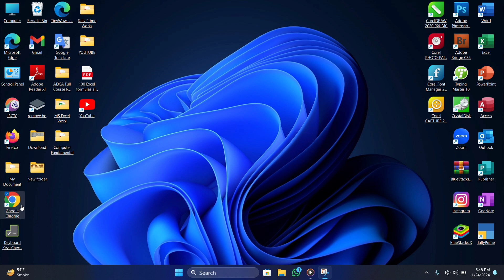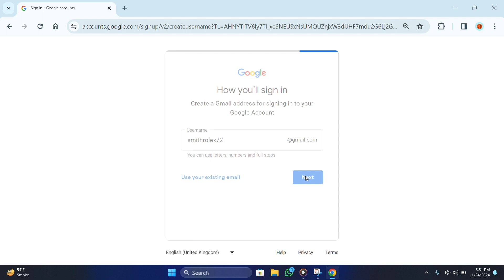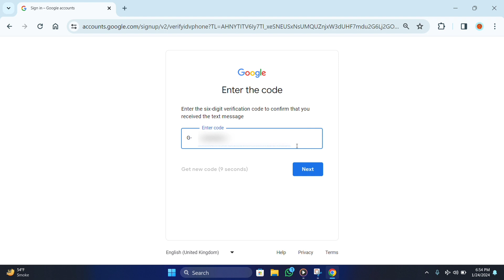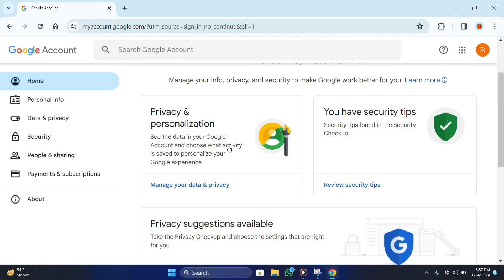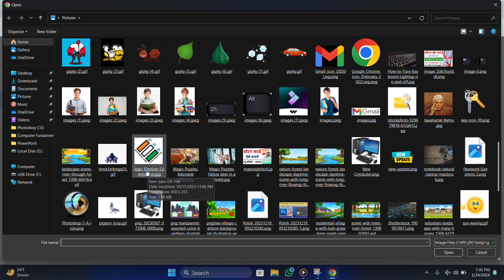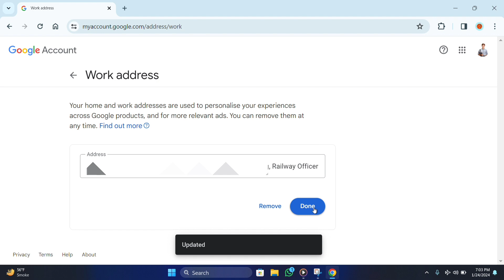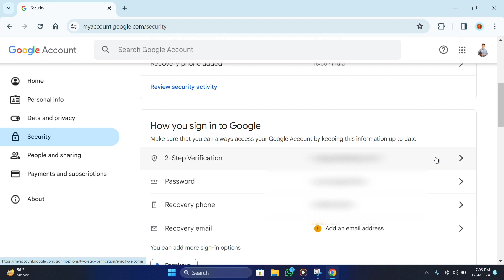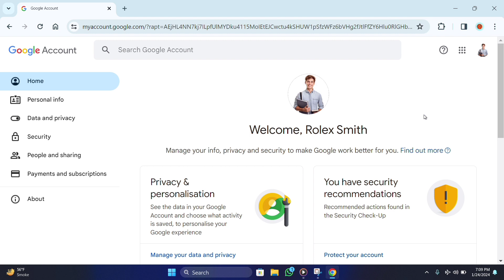How To Create A New Google Account 2024 Complete ✅ Process Step by step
Hello Everyone 🥰,
In this Channel I uploaded Computer 💻 Related 🎥 Videos like "Basic Computer Course, SHORTCUT KEYS, Tricks, Functions, Keywords, Typing, Computer Knowledge, shorts, Reels, application ,MS-WORD "etc.

google account
how to create google account
gmail
gmail account
2024
google
new google account
how to create gmail account without phone number
gmail id
how to create gmail id
create gmail
how to makhow to create google accounte gmail account without phone number
create new google account
how to create a new google account
gmail create account
google account create
create google account in hindi
गूगल अकाउंट कैसे बनाएं
how to create a google account
create a new google account
google account kaise banaye new
mobile se google account kaise banaye
how to make a googel account
google account in india
how to create google account in india 2024
how to create new google account 2024
how to create new google account
how to create google account 2024
how to make gmail account without verification code
how to make google account on android
mobile se gmail id kaise banaye
google ki id kaise banate hain
google ki id kaise banaye
create new account google
creating a google account for a business
google par id kaise banate hain
make a new google account
how to make a google account
google account settings
make a google account
create a google account
new google account kaise banate hain
how to make new google account
google kaise banaye
email kaise banaye
create gmail account in mobile
easy way to make google account
google account new update 2024
gmail sign in
create google account english
how to create google account again
create google account in laptop
create google account without phone number
account google account 2024
create gmail email account
a new google account
gmail ela create cheyali
how to create mail account
gmail id kaise banaye phone mein
gmail id kaise banaye new
new gmail account kaise banaye 2024
how to make gmail account without phone number in hindi
how to create a gmail in mobile
how to make a gmail account without phone number
how to create a gmail account without phone number
new gmail account kyon nahin ban raha hai
gmail account recovery english 2024
how to recover gmail account without verification code 2024

Thanks For Watching Disclaimer This video is for educational purpose only.Copyright Disclaimer Under Section 107 of the Copyright Act 1976 allowance is made for "fair use" for purposes such as criticism, comment, news reporting, teaching, scholarship and research.Fair use is  a use